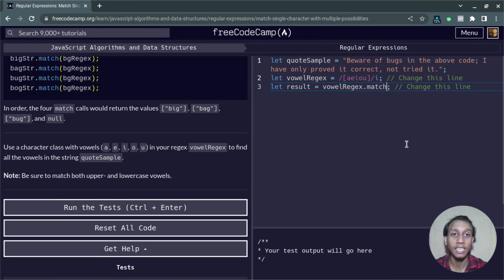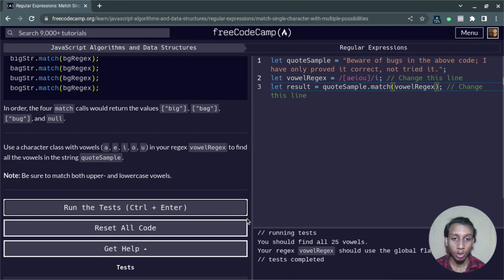L08 - Match Single Character with Multiple Possibilities | Regular Expression | freecodecamp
Hello friends, in this video we will learn how to Match Single Character with Multiple Possibilities in Regular Expression (regex) in Javascript from the freeCodeCamp JavaScript Algorithms and Data Structures Course. You can learn by watching this tutorial and practicing step-by-step as I have shown in the video.

To support this channel, like this video and share this with your friend who wants to learn web development but they don't have enough resources like a high-end laptop or money to enroll in a big institution. Because this is the solution for both of the problems.

If you can follow me on other social media it'd make my day:

Timestamps:
00:00 Match Single Character with Multiple Possibilities (Regex)
02:40 Exercise Solution